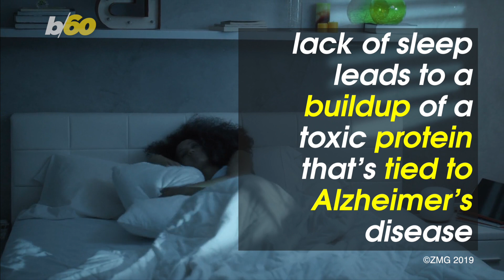How Sleep Deprivation Messes With the Brain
If you’re forgetful, groggy and not operating at 100%; A. join the club and B. you need more sleep.

Because bad things happen when you’re sleep-deprived.

If you spend the night tossing and turning, the brain can’t repair itself and you won’t be on your A game in the morning.

A good night’s rest helps the brain repair itself, get rid of waste, form memories and store information.

It’s because the brain finally gets to have some alone time instead of dealing with the outside world during the day.

Sleep is critical for making new memories, according to a doctor Bustle spoke with.

Think of it this way; if you don’t sleep well, you’ll have trouble recalling memories because your brain can’t put them in long-term storage.

That’s because it’s unable to get rid of data and information it doesn’t need, like protein and hormonal waste.

You have cerebrospinal fluid to thank for that.

We make more of this fluid when we sleep, and it helps wash away the bad stuff.

But a sleep expert tells Business Insider that not getting enough Z’s leads to a buildup of a toxic protein that’s tied to Alzheimer’s disease because the brain’s waste system hasn’t been properly cleaned.